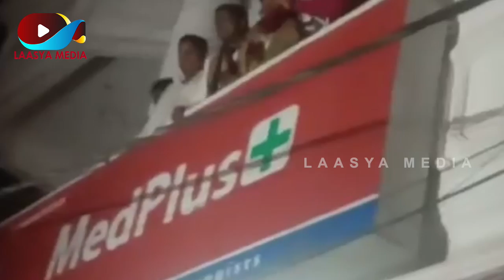రాహుల్ గెలిచినా ఆనందం లో ఫాన్స్ సందడి || Big Boss 3 || Winner || Rahul Sipligunj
|| This channel provides content related to different entertaining fields such as films, puppet shows, movie reviews, movie gossips, celebrity interviews, ad films & corporate films ||